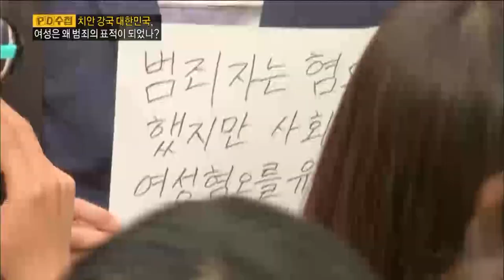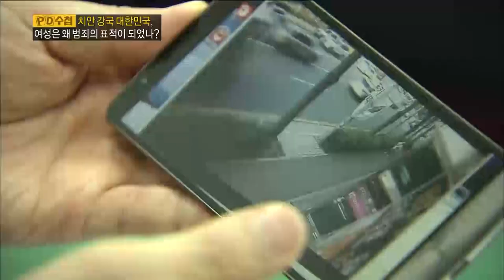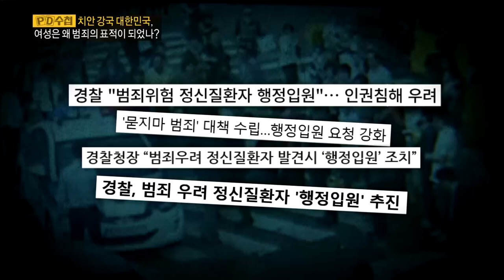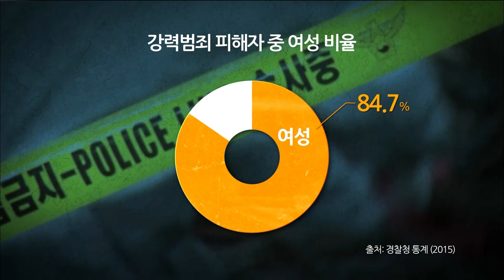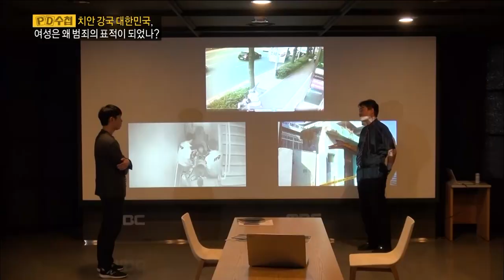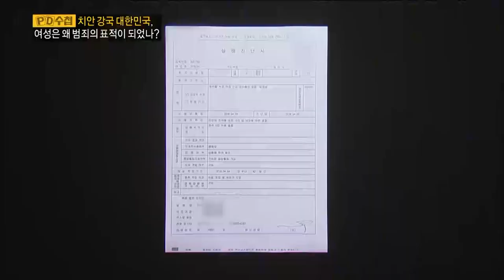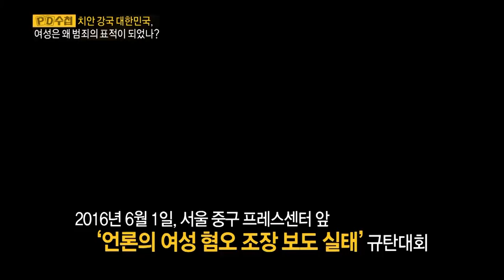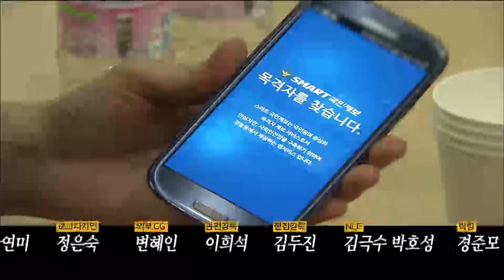[Full] 치안강국 대한민국, 여성은 왜 범죄의 표적이 되었나?_MBC 2016년 6월 7일 방송